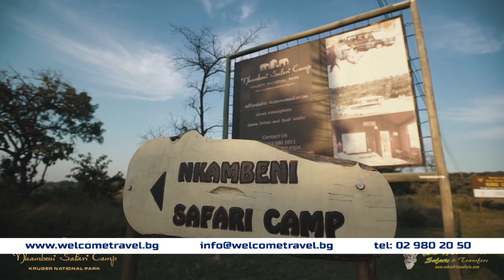ЮЖНА АФРИКА 2020 - РАННИ ЗАПИСВАНИЯ ДО 23.12.2019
РАННИ ЗАПИСВАНИЯ ДО 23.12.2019 г.! ЮЖНА АФРИКА, ЗИМБАБВЕ, БОТСВАНА – 2020! Линк към програмата